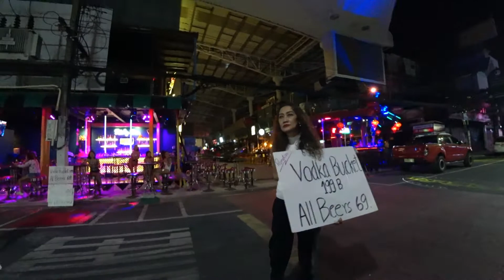Food market by patong beach March 2021